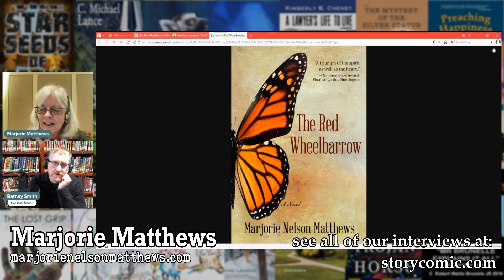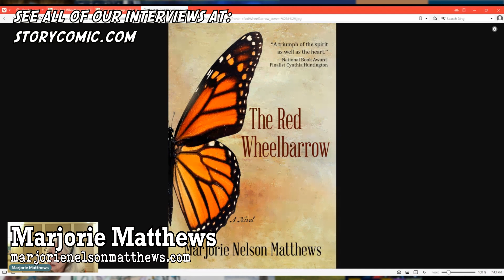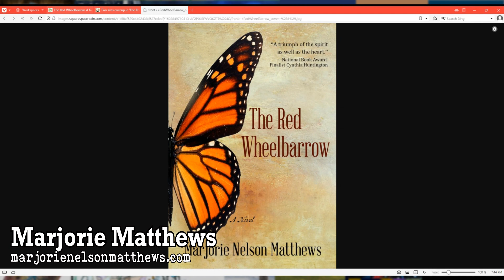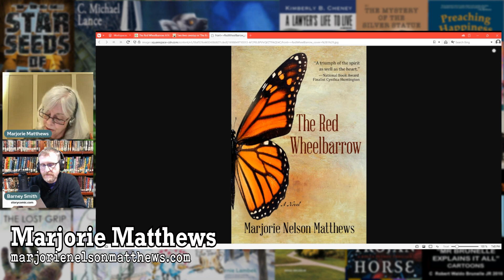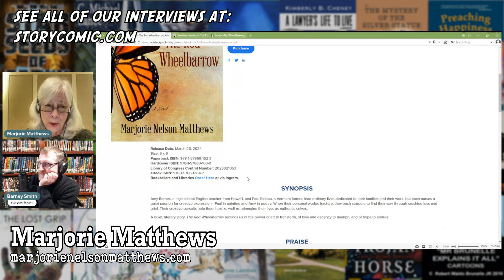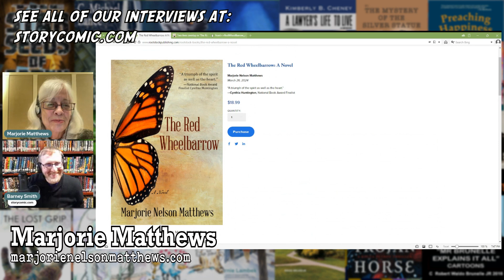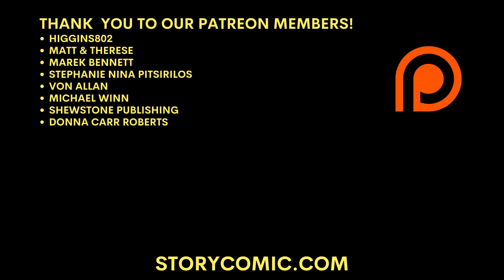Vermont Artists & Authors: From Honolulu to Hanover: The Literary Journey of Marjorie Matthews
We're thrilled to welcome Marjorie Nelson Matthews, the distinguished author celebrated for her deeply moving narratives. Born and raised in the vibrant landscapes of Honolulu and currently residing in Hanover, New Hampshire, Matthews's literary journey has captivated audiences with its profound exploration of human emotions and the healing power of art. Join host Barney Smith as we delve into her latest novel, 'The Red Wheelbarrow,' a poignant tale that interweaves the lives of Amy Barnes and Paul Rideau, each navigating the complexities of loss, grief, and the pursuit of their creative passions.

'The Red Wheelbarrow' not only offers readers a narrative enriched by authentic, relatable characters but also serves as a testament to the resilience of the human spirit, underscored by love, decency, and the enduring hope that art can indeed transform lives. This episode promises an in-depth look at Matthews's inspirations, her writing process, and how her roots have influenced her storytelling.

Discover more about Marjorie Nelson Matthews and her literary works that continue to inspire and move readers by visiting

The Title sequence was designed and created by Morgan Quaid.

Are you curious to see the video version of this interview?  It's on our website too!

Thank you to our Founders Club Patrons, Higgins802, Von Allan, Stephanie Nina Pitsirilos, Marek Bennett, and Matt & Therese. Check out their fantastic work at:
Also to Michael Winn who is a member of our Founders Club!